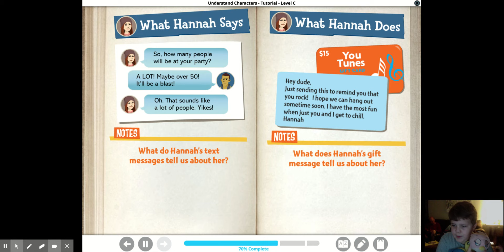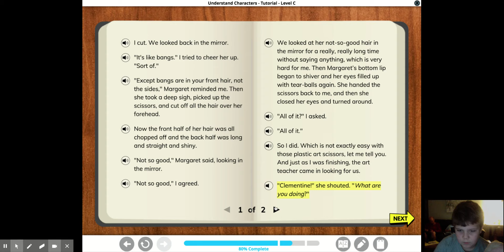Stella Doing i-Ready The Movie Part 11 (2020)